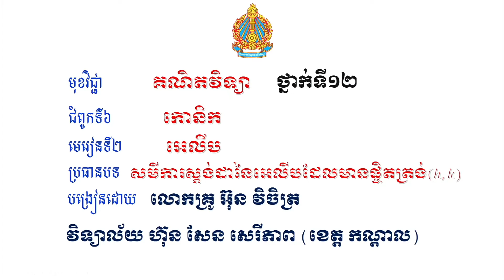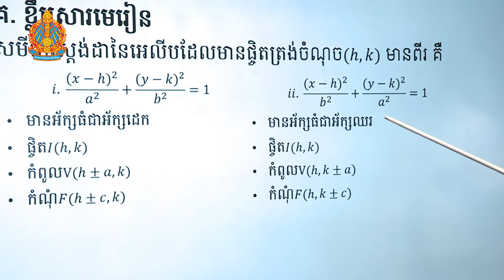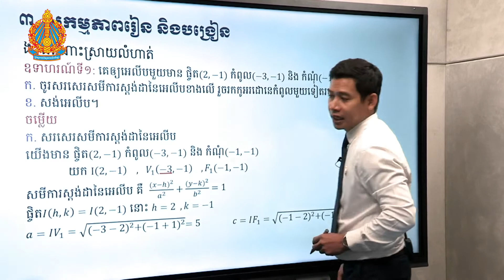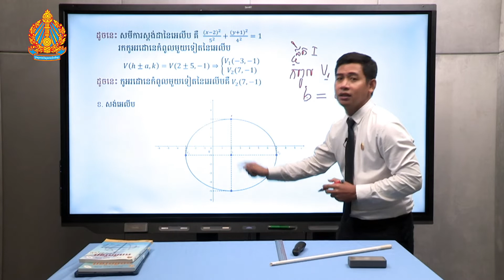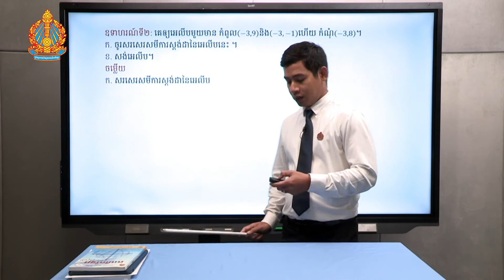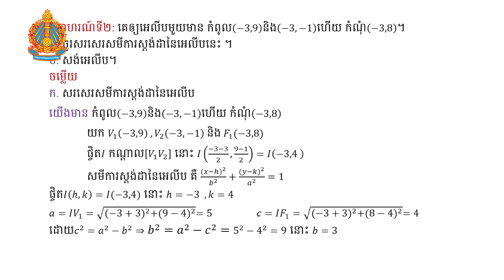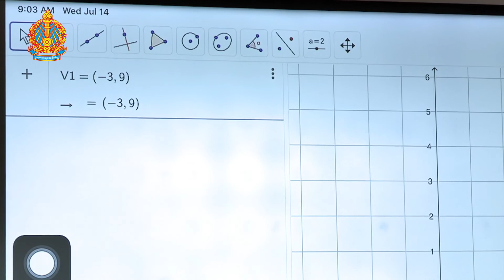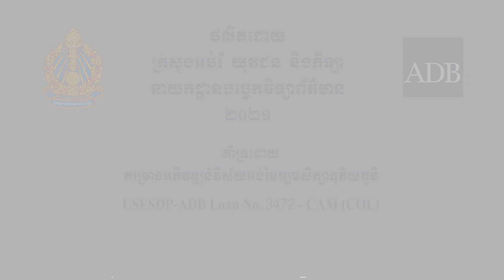ប្រធាន​បទ សមីការស្តង់ដានៃអេលីបដែលមានផ្ចិតត្រង់ (h,k)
មុខវិជ្ជាគណិតវិទ្យា ថ្នាក់ទី១២ ពិសោធន៍តាមគោលការណ៍ស្ទែម
ជំពូកទី៦ មេរៀនទី២ អេលីប
បង្រៀនដោយលោកគ្រូ អ៊ុន វិចិត្រ
វិទ្យាល័យហ៊ុនសែន សេរីភាព (ខេត្តកណ្ដាល)